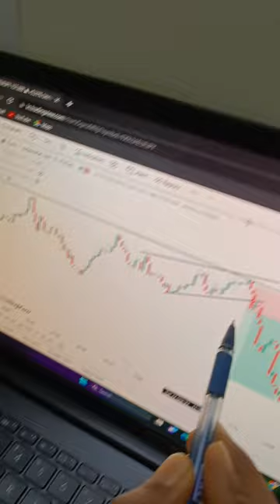Three black crows chart pattern breakout#shorts#breakouttrade#continuationpatterns#blackcrows